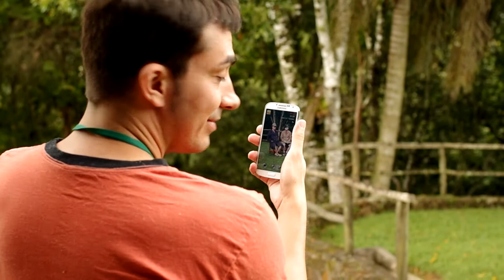Oficina de Vídeo (Making Of 02)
Filmado pelo Zandor.